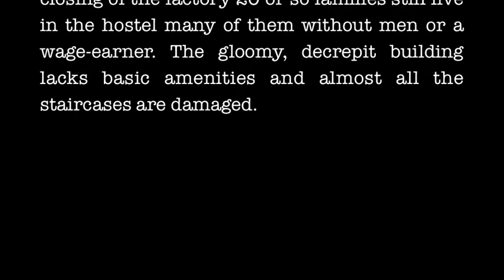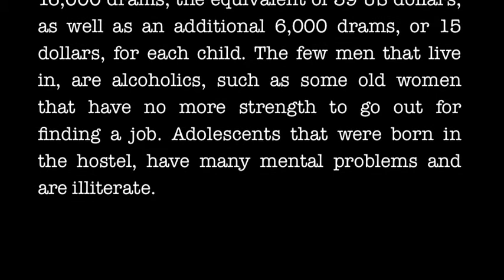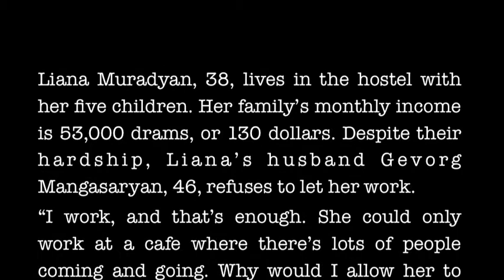Lentextile Hostel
The hostel used to accommodate workers at Gyumris LenTextile factory was badly damaged in the 1988 earthquake. The plant is long closed, but 20 or so families still live in, many of them alone. The gloomy, decrepit building lacks basic amenities and almost all the staircases are damaged. The few men that live in, are alcoholics, such as some old women that have no more strength to go out for finding a job.